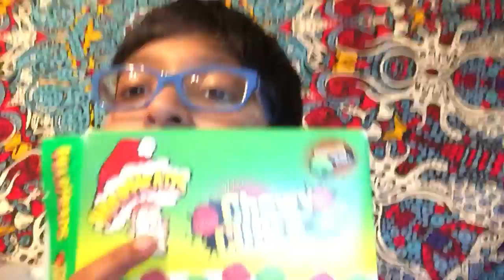Just A Weird Vlog